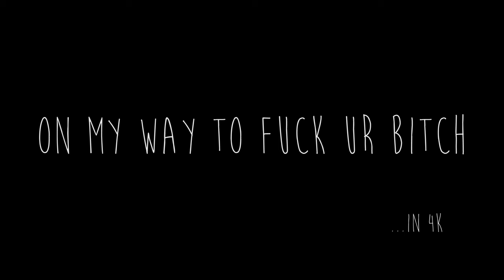On my way to... (Test Blackmagic Ursa 4K).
One-two one-two this is a test.

Song : Chelsea Wolfe - Iron Moon.